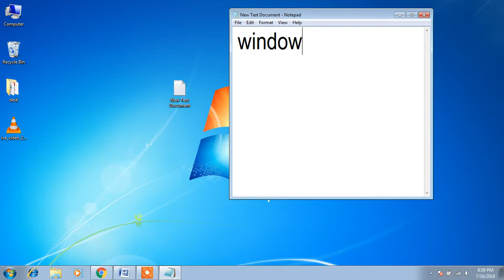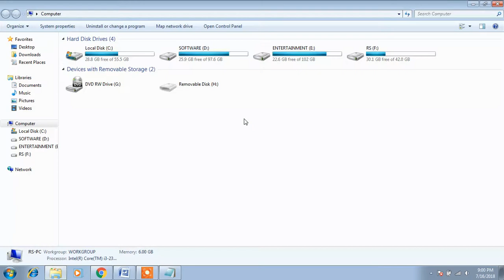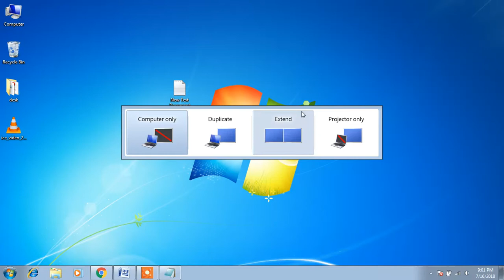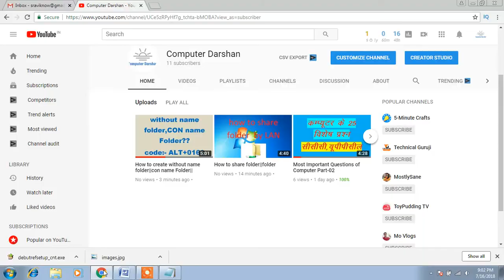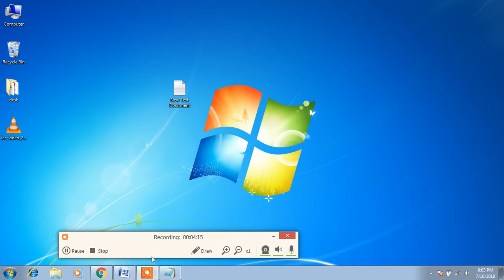Most important shortcut keys of Computer||Window KEY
7 Most Important Shortcut keys